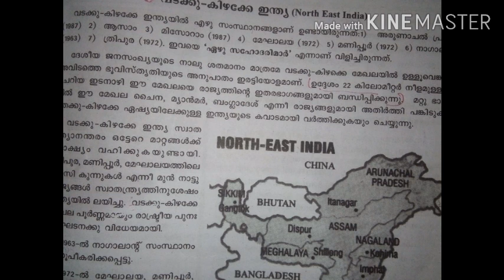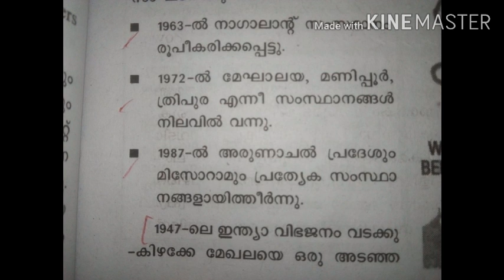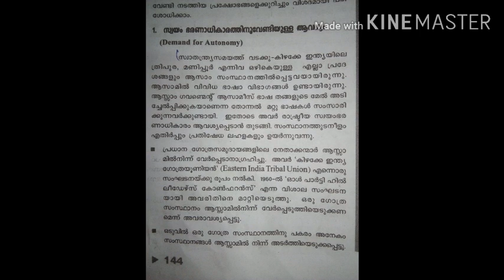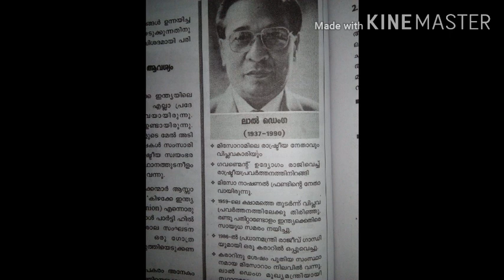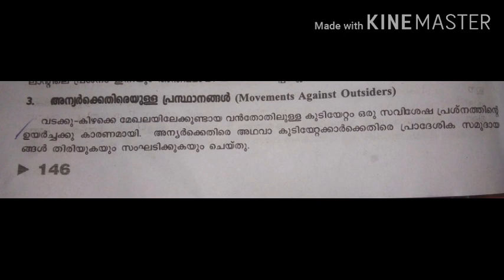North East India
Demand for autonomy/secessionist movements/movement against outsiders